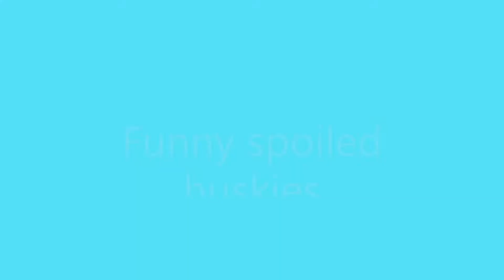Funny spoiled huskies